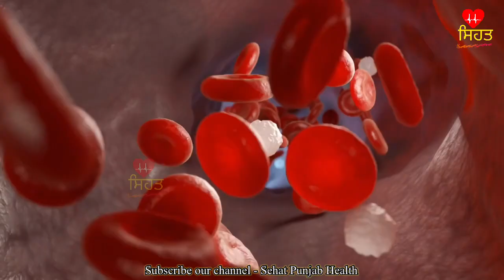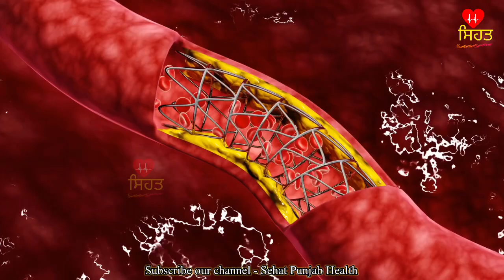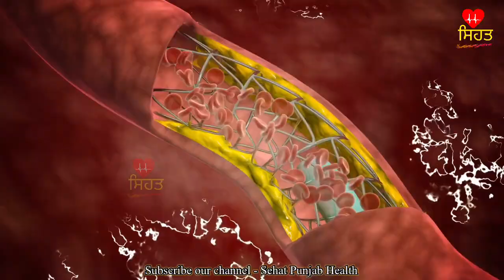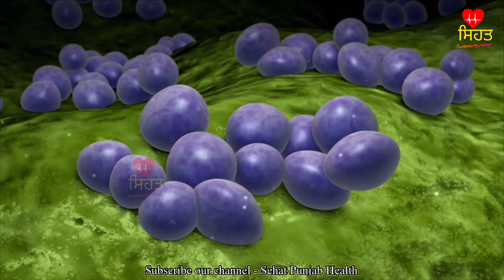ਸਿਰਫ 7 ਦਿਨ ਇਹ ਨੁਸਖ਼ਾ ਖਾਲੀ ਪੇਟ ਲੈ ਲਓ, ਬੰਦ ਨਸਾਂ, ਕੋਲੈਸਟਰੋਲ ,ਬਲੱਡ ਪ੍ਰੈਸ਼ਰ , ਸ਼ੂਗਰ, ਪੇਟ ਰੋਗ ਠੀਕ ਹੋ ਜਾਣਗੇ